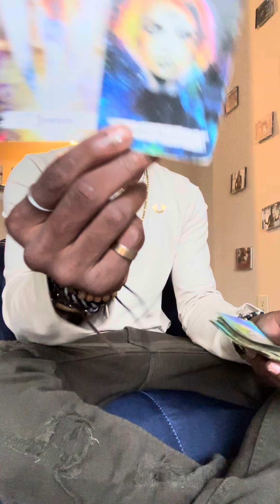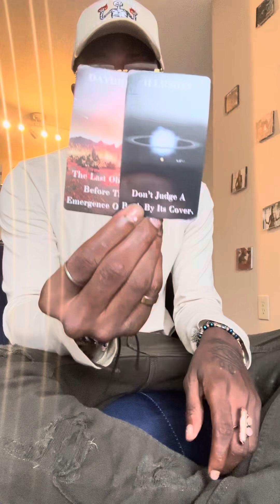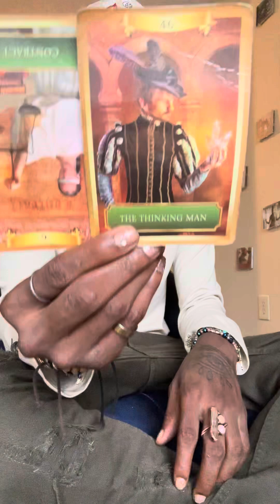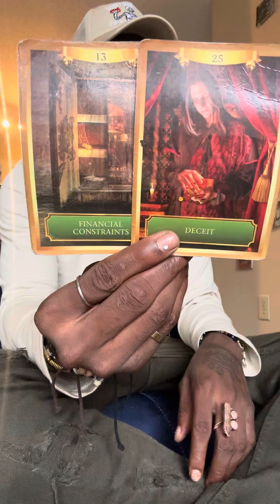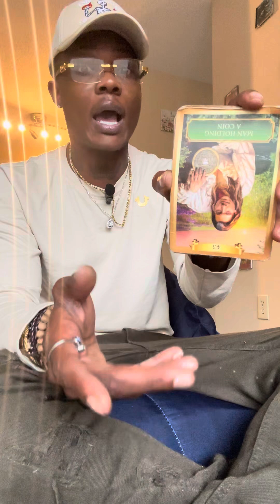CANCER ♋️ YOU HAVE WAITED LONG ENOUGH, DONT ACT OFF OF EMOTIONS OR FEAR 😰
- [ ] [ ] MILLIONDOLLATAROT 👏🏿♎️💙🔮

ASK FOR PAYPAL ‼️‼️‼️‼️ OR GO THRU OTHER SITE TO SET UP EXACT TIMING